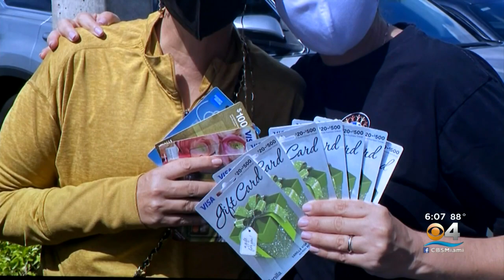Surfside Collapse Survivors Getting Help From Plenty Of Groups Stepping Up To The Plate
CBS4's Brooke Shafer has the story.